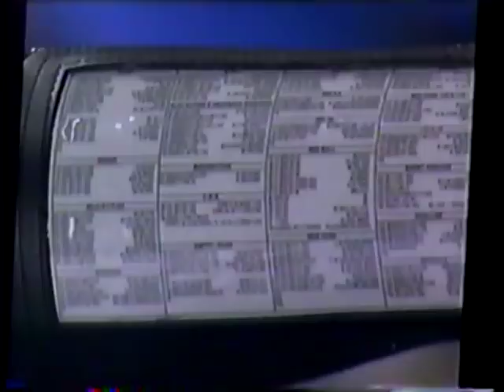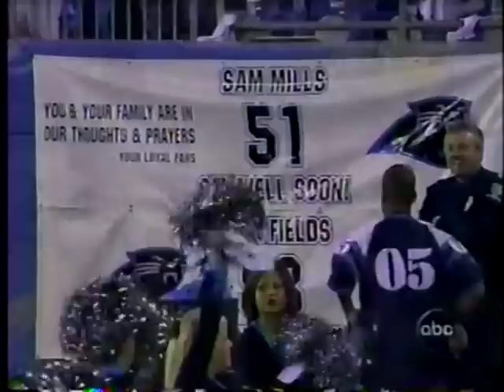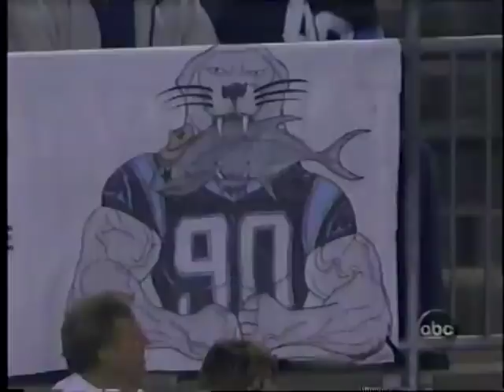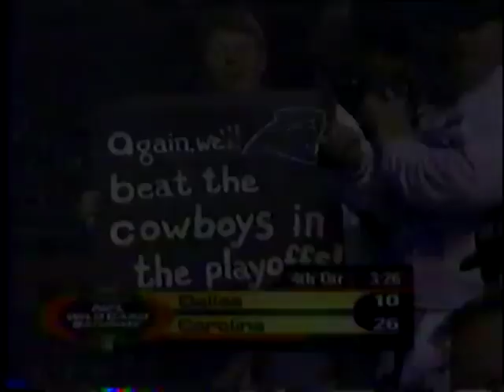Carolina Panthers vs Dallas Cowboys - January 3, 2004 Wild Card game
This is the Panthers v. Cowboys playoff game for the 2003 NFL season.  I found this game on an old VHS tape, which was recorded using my ReplayTV DVR. Some ReplayTV automatic commercial skip icons may be present.